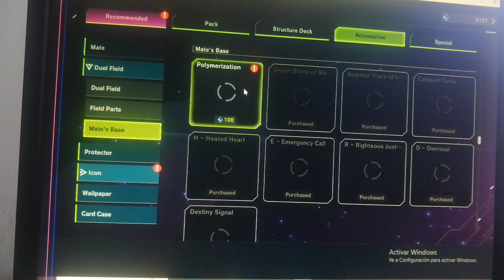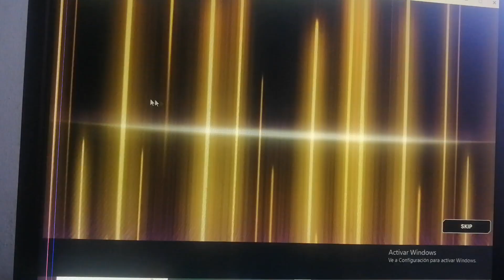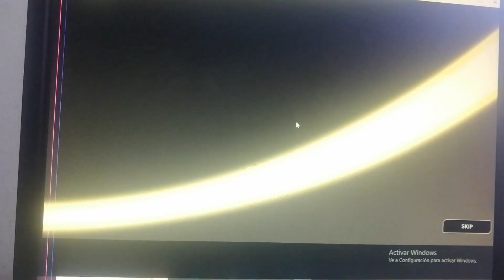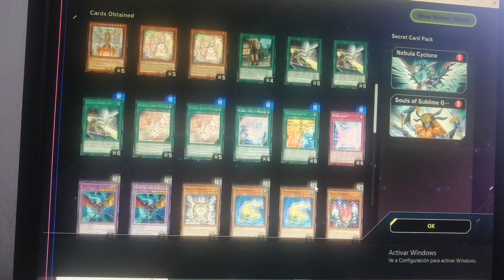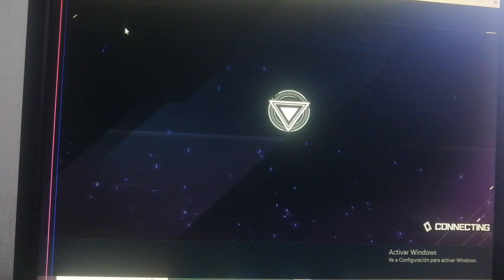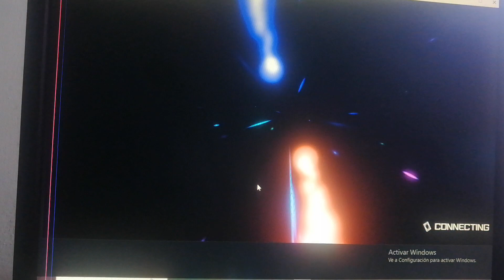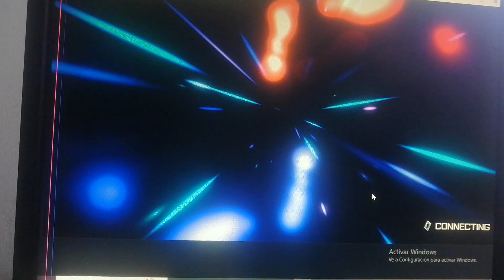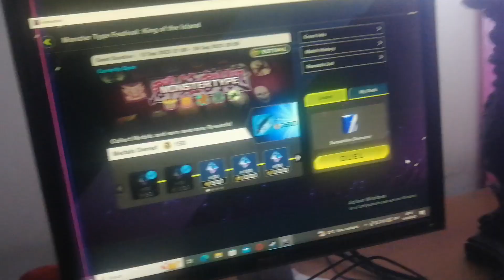en una linea alterna misty consiguio una legion de monstruo reptiles peligroso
What do you tell me, I am your dearest uncle Train, this video does not need context, it is a type of monster, but the last of the deck that I needed to try was the reptilian archaeotype of Misty in Yugioh 5D, a dark signer with Carly, very sexy with a tremendous complex of brother and with a great resentment, Aki Izayoi later discovers that the movement leader was guilty of the death of his father, he is murdered, being devoured by his dark signer, then later when the dark signer arc ends, he becomes a model again but is never known. Talk or mention her again, of course, I'll take the opportunity to put a thumbnail of that beauty in this video, you're a rascal, you're very honest.

que me cuenta yo soy su queridisimo tio train este video no necesita contexto es de tipo de monstruo pero el ultimo de lo deck que me faltaba probar era reptiliano arqueotipo de misty en yugioh 5d una dark signer junto a carly muy sexy con un tremendo complejo de hermano y con un gran rencor aki izayoi mas adelante descubre que lider de movimiento fue culpable de la muerte de su padre es asesinado siendo devorado por su dark signer luego mas adelante cuando termina el arco de dark signer se le volviendo a ser modelo mas nunca se vuelve a hablar o mencionar de ella claro yo aprovechare para ponerle una miniatura de ese bellezon este video eres un pillo train a mucha honrad